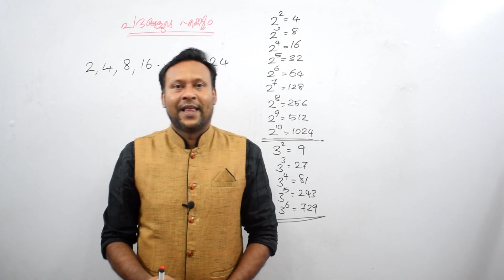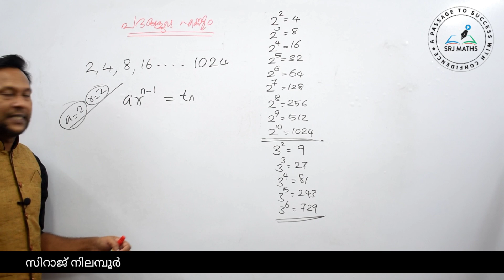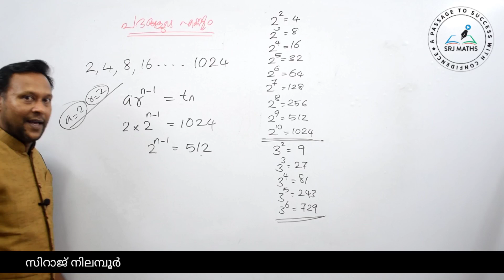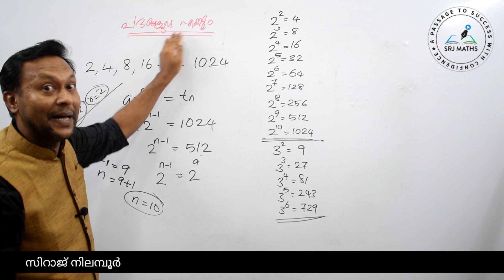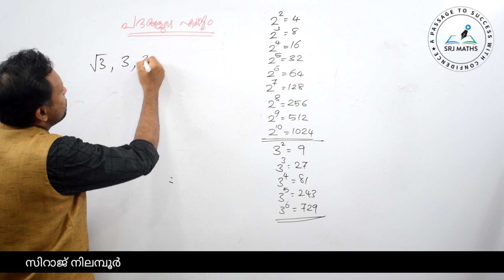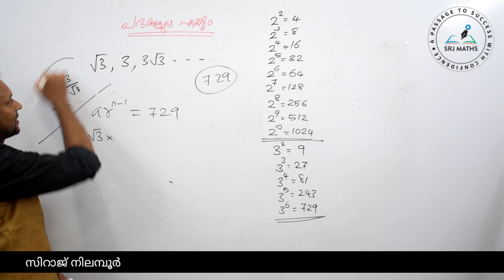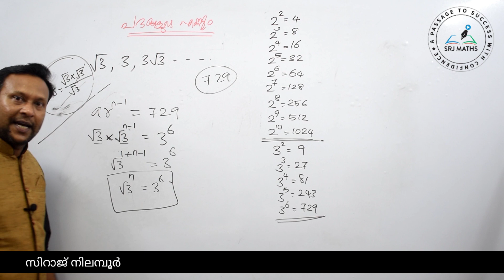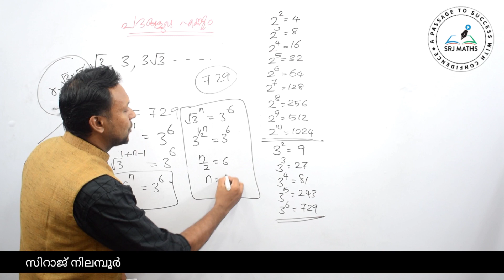GP-5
*14. സമഗുണിത ശ്രേണികൾ*
                    *(G.P)*

*സമഗുണിത ശ്രേണികൾ (GP) എന്ന ടോപ്പിക്കിൽ നിന്നും കഴിഞ്ഞ PSC പരീക്ഷകളിൽ ചോദിച്ച ചോദ്യങ്ങളും അവയ്ക്കുള്ള  ഉത്തരങ്ങളും*